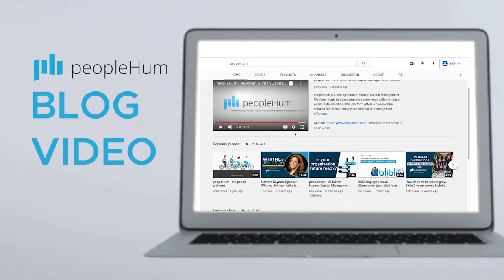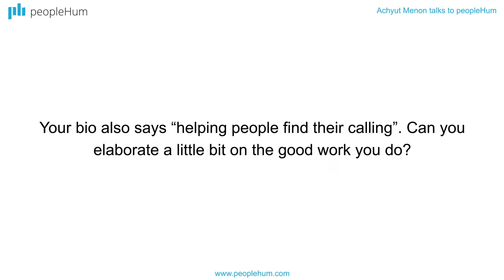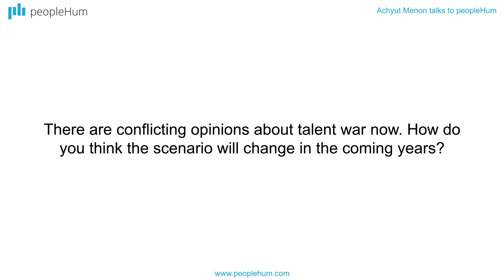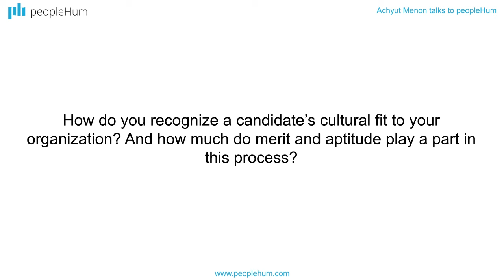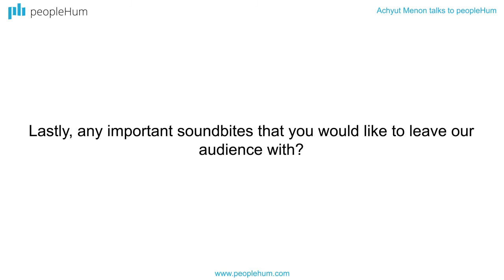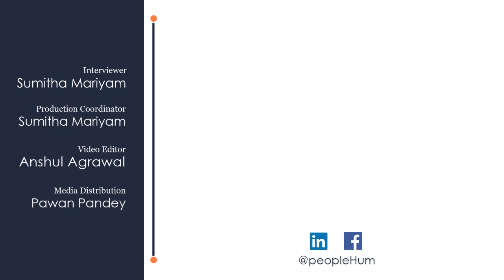Humans vs. Machines– Striking the right balance in recruitment | Achyut Menon | peopleHum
Achyut Menon talks to Sumitha Mariyam on a very interesting topic of whether humans or machines is striking the right balance when it comes to recruitment. Watch the entire episode to know more.